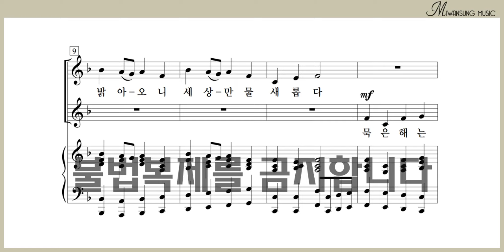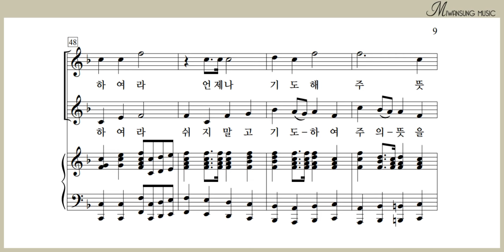새 날을 주신 주님께 / 소프라노 1